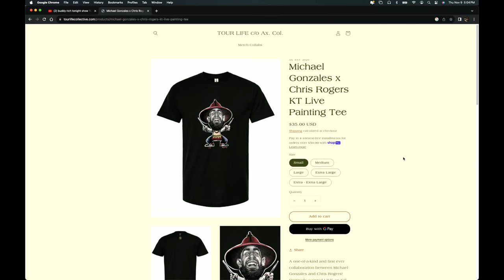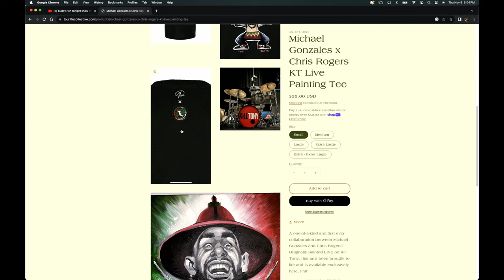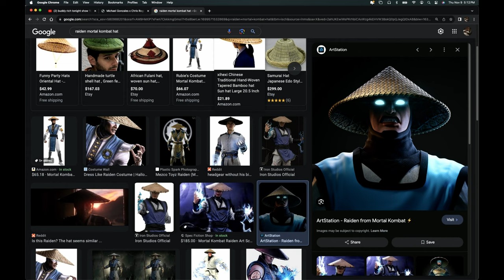No Back Up Plan w/ Kill Tony Drummer Michael Gonzales | GORCAST Ep. 33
GORCAST Podcast Michael Gonzales is a professional drummer and percussionist in Austin, TX. He is the resident dummer of the Kill Tony Band, and has toured & performed with other artists such as Charley Crockett, Gary Clark Jr, Gina Chavez, The Peterson Brothers & more.

Tune in as Taylor Gorman, vocalist of the touring metal band BYSTANDER, brings his unique perspective and passion for deep conversations to this engaging discussion. Whether you're a fan of music, comedy, or just love hearing from people who do cool sh*t, this episode is packed with valuable takeaways.